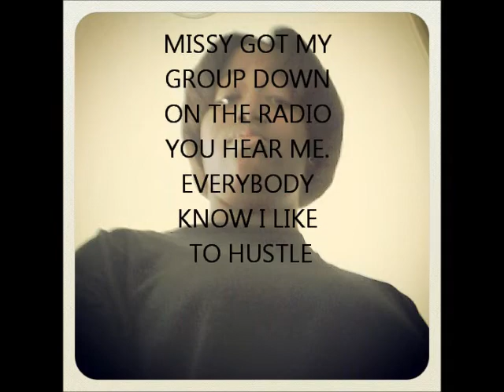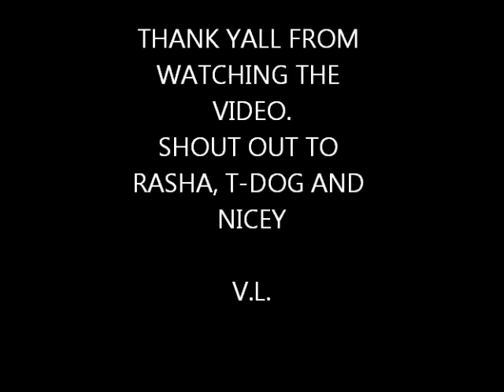Missy-put it down with lyrics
mixtape2